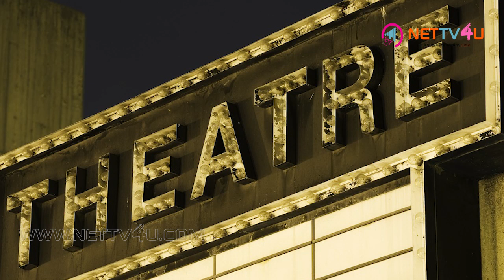Theatre's Ticket Rate ? | Gstக்கு மேல Ticket Rate அதிகமா,இதுக்குதான் 4Days'ah யோசிச்சாங்களோ 😂😜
Central government GST and the state government Entertainment tax created a furor in Tamil film industry. As a result of both these taxes, the cinema ticket price would go high and it would reduce the audiences to the theaters, feared the film fraternities. The theater owners withdrew the strike, after the compromise talks. However, the statement released by them is just a contradiction to the ticket prices. Besides ticket prices, the snack prices also raised considerably.